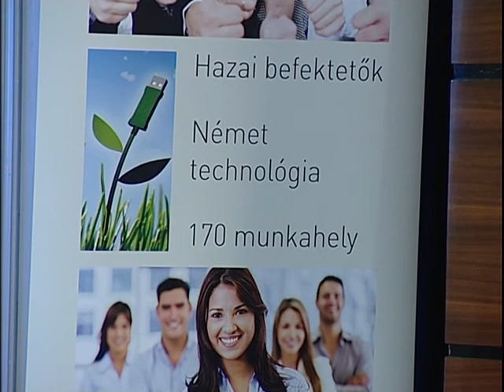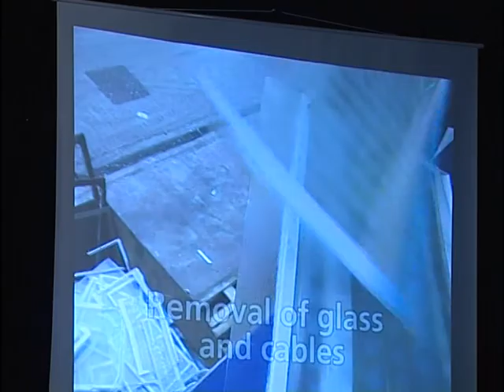ipari park lakossági fórum riport